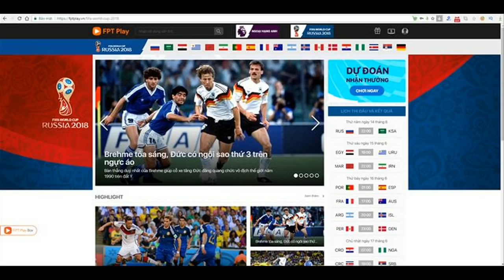Xem TRỰC TIẾP World Cup 2018 ngày 20/6 TẠI ĐÂY: Ronaldo BẮN PHÁ Ma Rốc, Tây Ban Nha vs Iran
- Lịch thi đấu và truyền hình trực tiếp World Cup 2018 tối 20/6, rạng sáng 21/6:
19h ngày 20/6: Bồ Đào Nha vs Ma Rốc  (trên kênh VTV6 & VTV6 HD,  HTV Thể thao, HTV1, HTV4)
22h ngày 20/6: Uruguay vs Ả Rập Xê Út (trên kênh VTV6 & VTV6 HD, HTV9, HTV Thể thao, HTV1, HTV4)
01h ngày 21/6: Iran vs Tây Ban Nha (trên kênhVTV3 & VTV3 HD,  HTV9, HTV7, HTV Thể thao, HTV1, HTV4)
Ngoài ra nếu các bạn không thể xem trực tiếp trên TV thì có thể xem qua Internet bằng các link sau:
- Xem trực tiếp Bồ Đào Nha vs Ma Rốc (19h00, 20/6):
- Xem trực tiếp Uruguay vs Ả Rập Xê Út  (22h00, 20/6):
- Xem trực tiếp Iran vs Tây Ban Nha  (01h00, 21/6):
Ngoài ra người dùng có thể cài đặt hai ứng dụng trên di động là VTV Go và FPT Play để xem trực tiếp World Cup 2018. Trên cả hệ điều hành Android và iOS đều có hai ứng dụng này, các bạn có thể tải về từ CH Play hoặc AppStore để xem bóng đá.